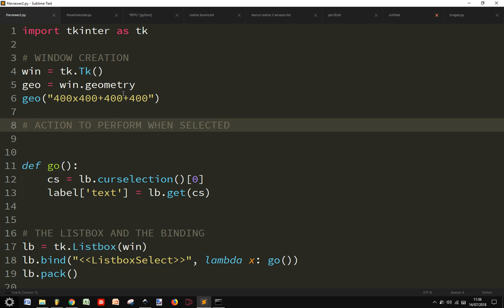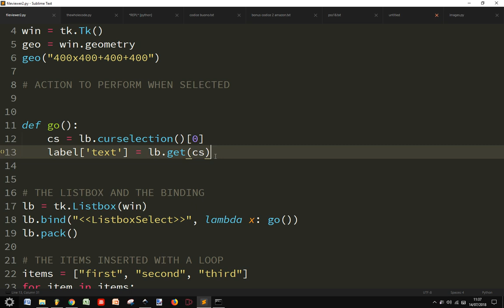Python: how to get the items of a listbox in tkinter